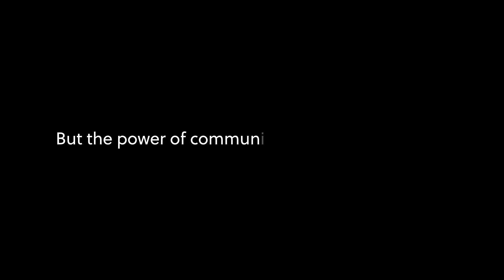The Travel Project: Staying connected during tough times with Movember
This Mental Health Awareness Week, we chatted to the Movember Big Mo On Campus winners from around the globe, and asked them how they’re coping right now. With travel on hold, these Mo Bros had to press pause on their Contiki trip to Mexico. But that hasn’t stopped us bringing these Bros together. Here are their stories on staying connected with their communities through it all.